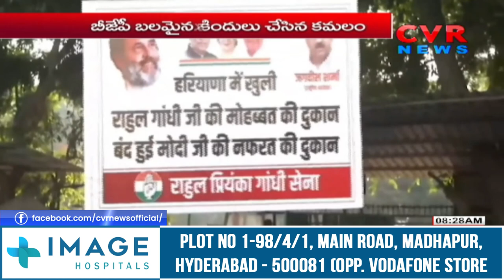హర్యానా లో ఎగ్జిట్ పోల్స్ ని తలకిందులు చేసి కమలం హ్యాట్రిక్ కొట్టింది | Haryna Elections | CVR NEWS